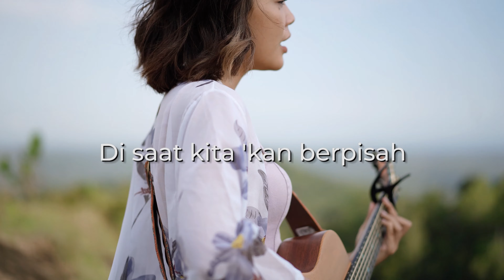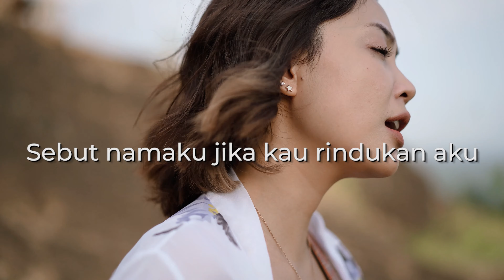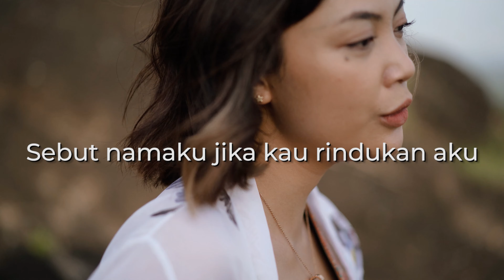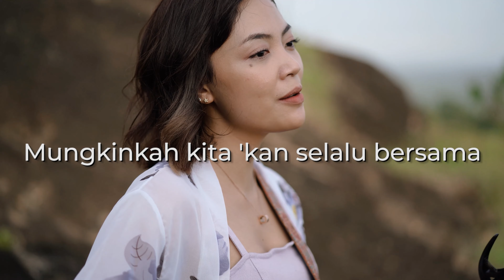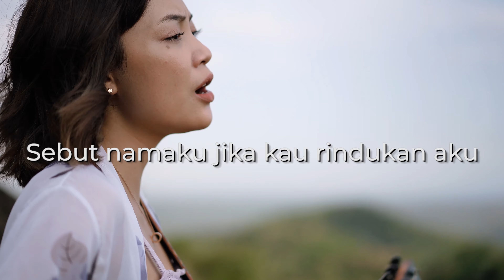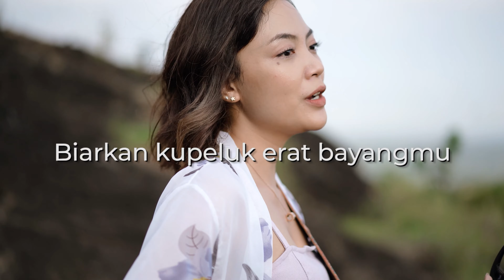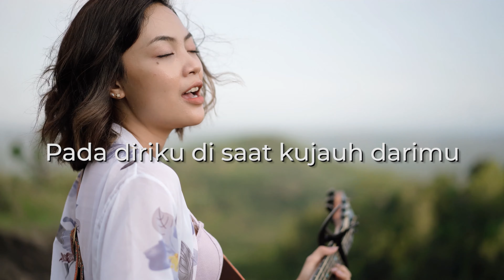[KARAOKE] ACOUSTRIP TAMI AULIA | STINKY - MUNGKINKAH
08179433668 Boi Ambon